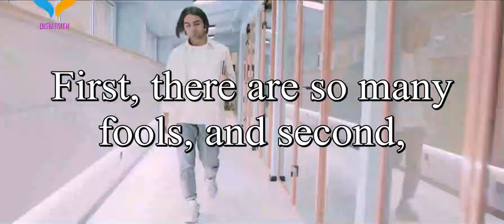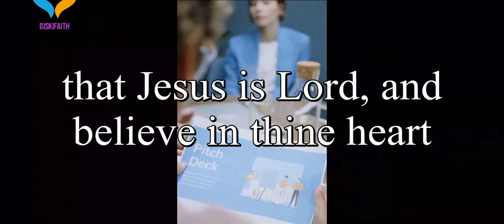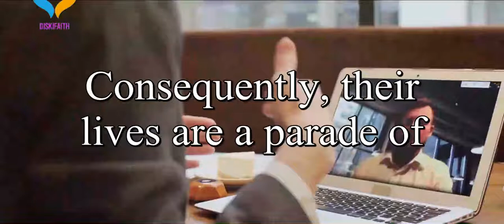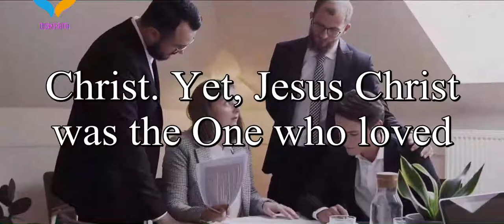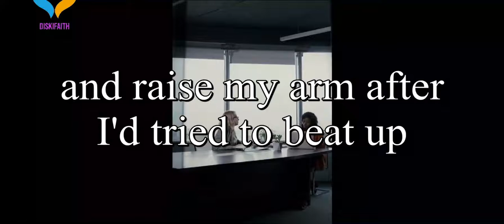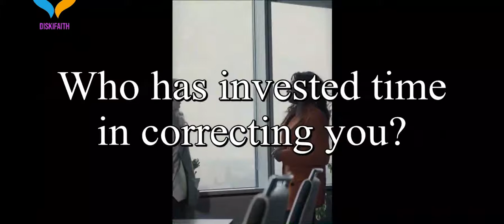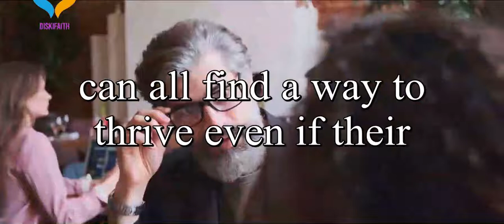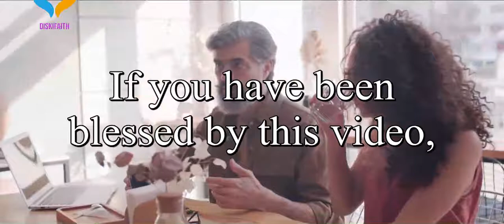How to Not Waste Time Correcting Fools